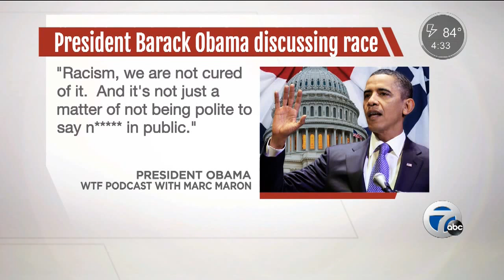Rant Van: President Obama speaks on racism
President Barack Obama spoke out on gun control, racism, and even used the n-word while doing a podcast interview.